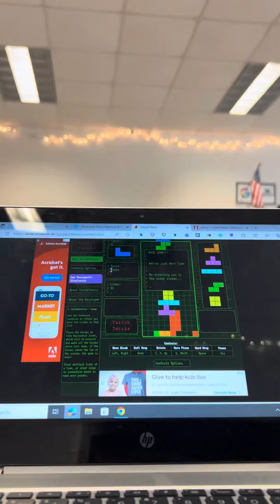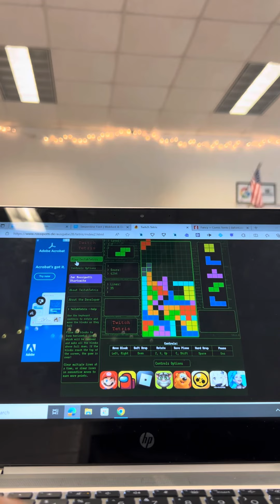Smol Tetris break in school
I’m bored in my class of doing school work as I seem to did everything, so I decided to just play a lil game of Tetris just to cool my mind and be mad at misdrops for a bit, and well there we go lol…